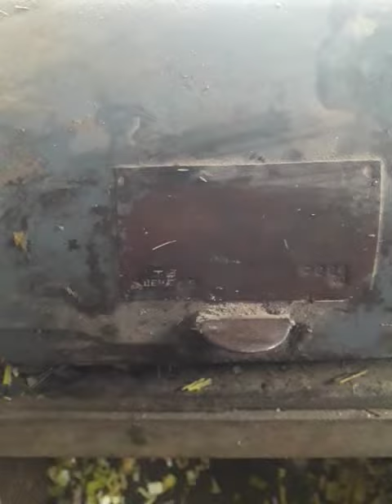січкарня для подрібнювання кукурузи, сіна, соломи і т.д